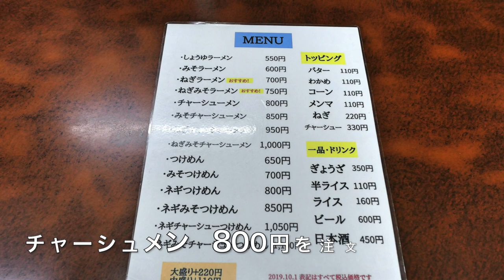【ラーメンショップ市原④】 チャーシューメンを食す ＃878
梅雨寒の日、ラーショでチャーシューメンを食べてきました。
４回目の訪問ででした